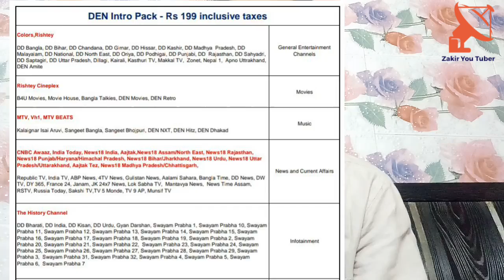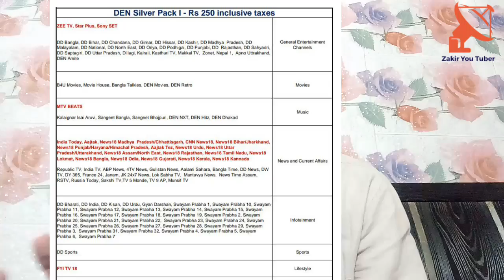Big Update!! Den Cable Network Launch Only 199₹ Pack!! डेन केबल ने Only 199₹में Launch क्या अपना पैक